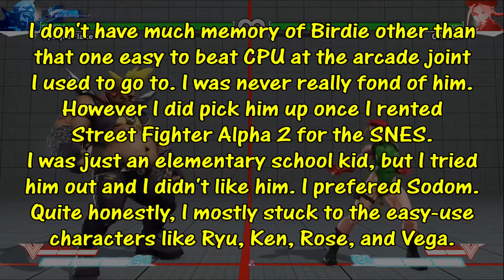Street Fighter V [Beta] - 1 Hour of Birdie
"This isn't one hour!" To answer that: I recorded / played online for an hour. I cut out the rest of the bulk which is waiting for a match.
I handled Birdie surprisingly better than I hoped to. I tend to favor grapplers in Street Fighter games now thanks to Alex. But Birdie has a lot of unsafe moves compared to Alex, Zangief, and even Hugo. Namely his leap and projectile grab.
Anywho. Looking forward to using my girl, R.Mika!